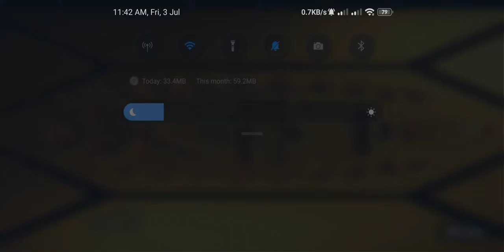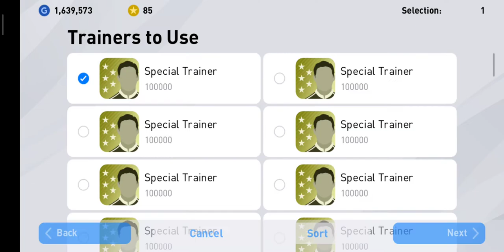Pes 2020 Free Japanese legend😍–S. Ono & J. Inamoto😍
S. Ono & J. Inamoto max rating